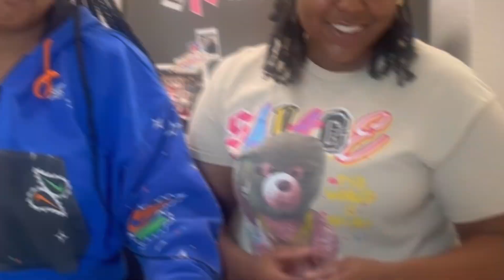GIANT VS TINY FOOD CHALLENGE